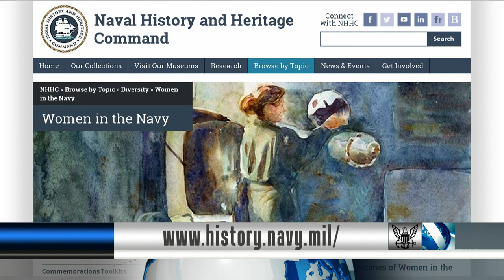Fleet Master Chief Beldo Celebrates Women Enlisting in the Navy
Fleet Master Chief April Beldo celebrates Women's History Month with the Surface Warfare Officers School Command Unit.